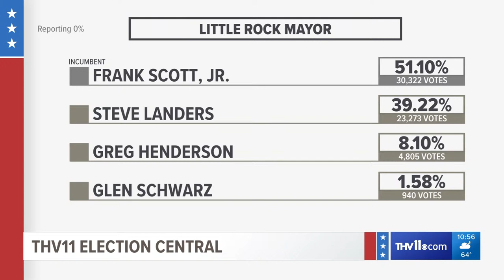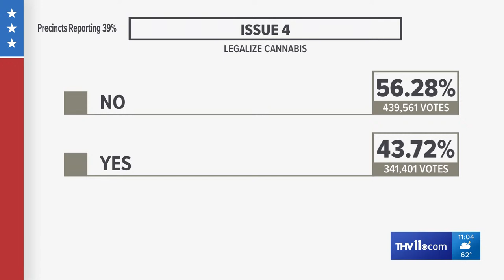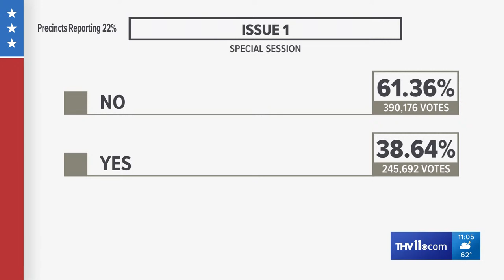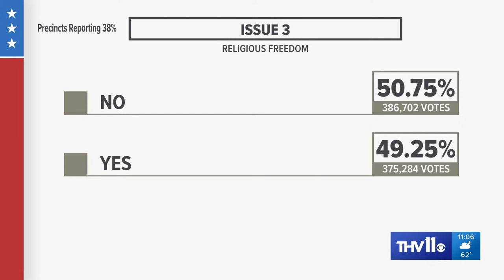Arkansas 2022 midterm election results & live coverage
Join us as we cover the historic 2022 Arkansas elections! We will cover if Sarah Huckabee Sanders or Chris Jones will be our next governor, whether recreational marijuana will be legalized in Arkansas, and who will be elected as Little Rock mayor.